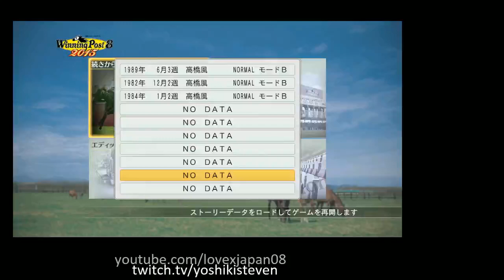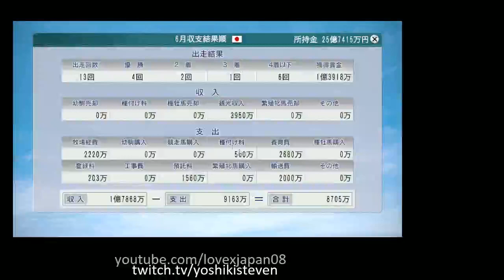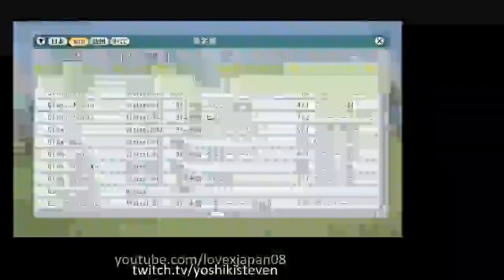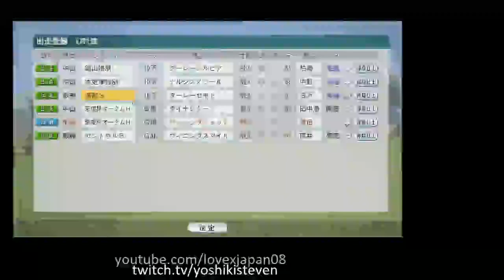sagagamer tv ウイニングポスト８ 2015 17/11/15